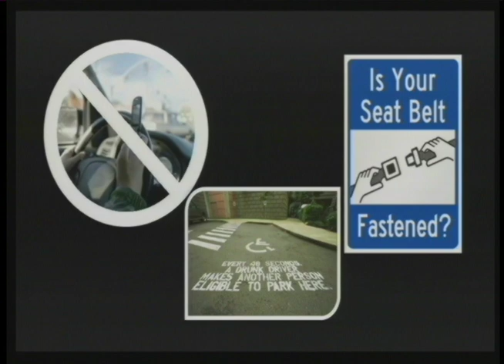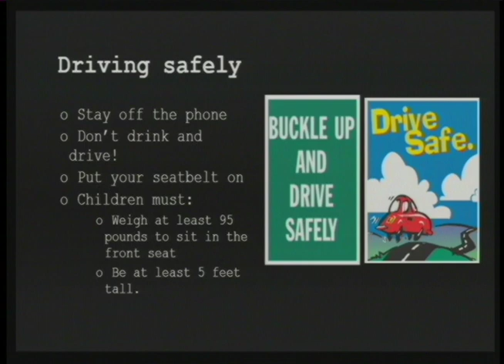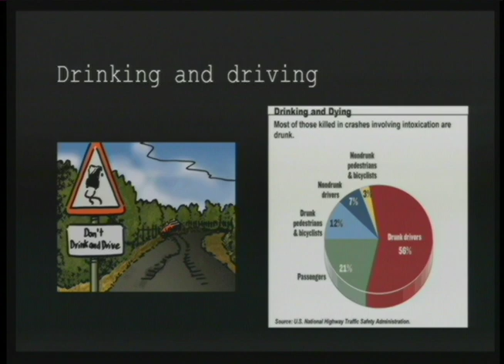Life Altering Decisions: Nicole Sagarnaga at TEDxYouth@ISASDuchesneAcademy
Nicole Sagarnaga is 12 years old and is the oldest of two children. She loves to bake, play field hockey, and read. She wants to be a writer when she grows up. She is very outgoing and loves music. She has been going to Duchesne since fifth grade and spent the rest of her life at Post Oak School. She has been looking forward to doing TED since last year's TEDxYouth event.